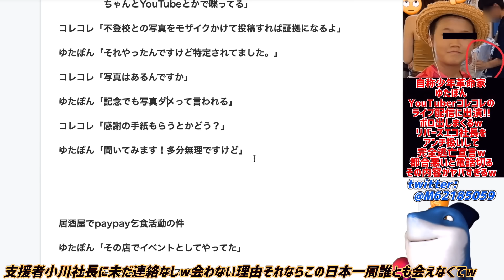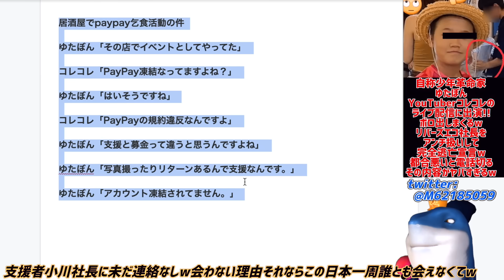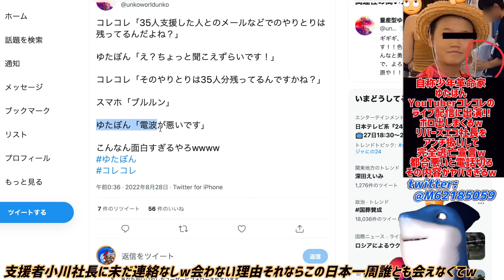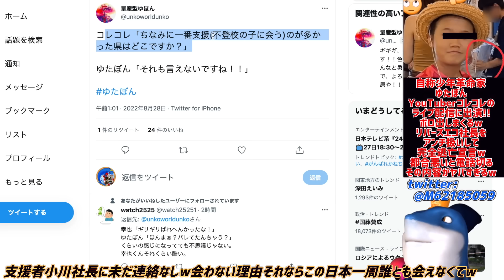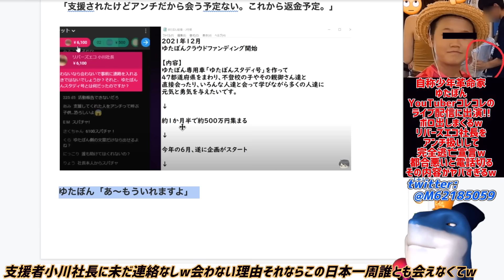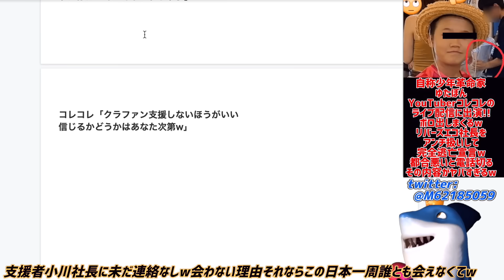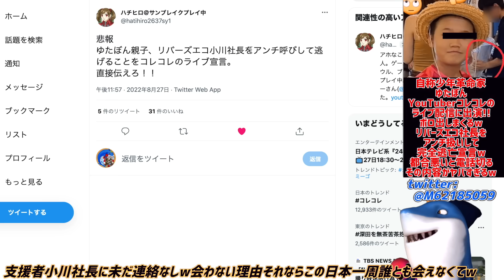【ゆたぼん】コレコレライブ配信に出演!!PayPay乞食などに答えるもボロでまくりで電話切って逃亡www8万支援者をアンチ扱いして訪問拒否で強制返金を言い出すその内容がヤバすぎるwww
その理由で返金なら人と会うなんて無理だぞw🤣

参考リンク